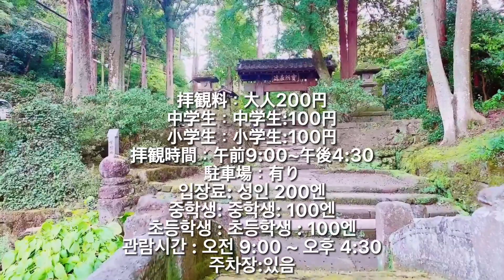Jochi-jiTemple by Kamakura, whose simpleness is attractive#素朴さが魅力的な鎌倉の浄智寺#소박함이매력적인가마쿠라의조치사#JapanVolg